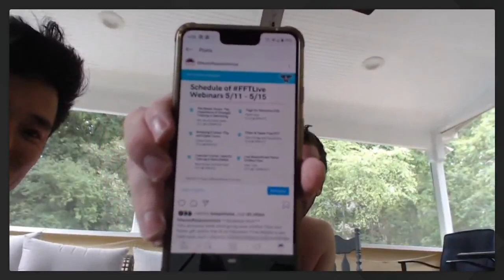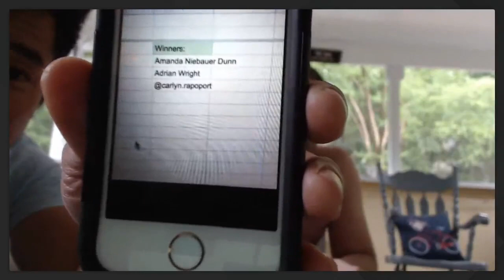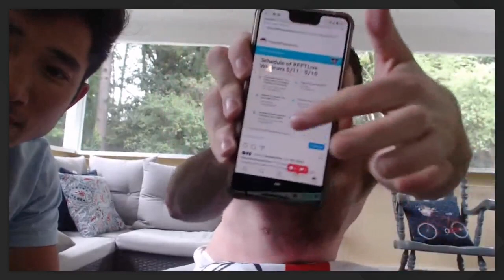Live Stroke Demo - Butterfly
Watch some live swimming in an endless pool! Swimmers got to watch Olympic Gold Medalist Tyler Clary demonstrate his butterfly technique. Both he and coach Ben Lee broke down his stroke and discussed what makes it fast!

Tyler and Ben also discussed common mistakes that younger swimmers make and suggest ways to fix them!

This is an excellent opportunity for swimmers to deepen their understanding of butterfly technique.

We also announced the winners of our giveaway contest at this webinar.